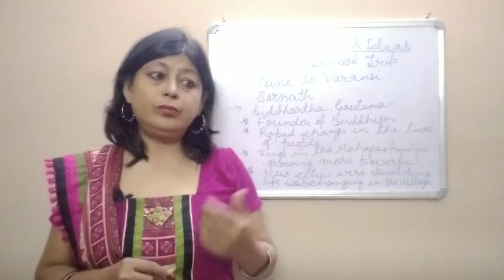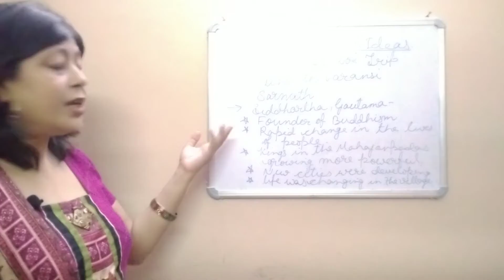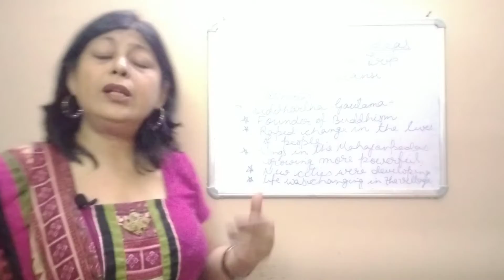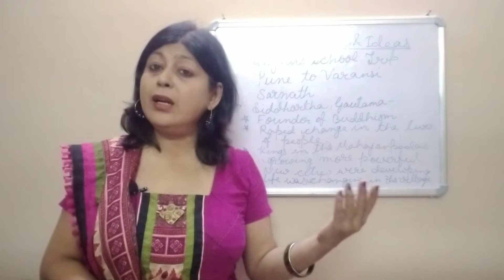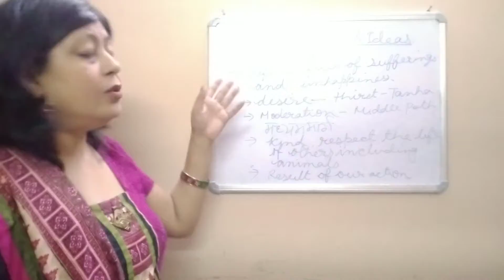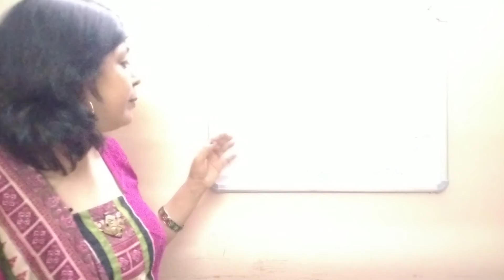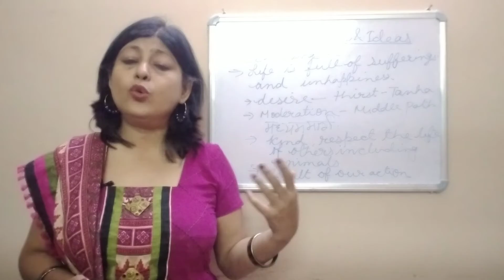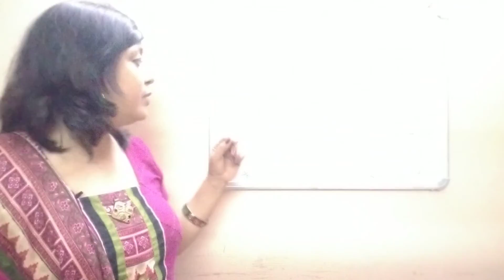New Questions And Ideas ||Part -1|| Class 6th || History|| NCERT||Neel Kamal, Neel Kamal Educational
New Questions And Ideas || Class 6th || History|| NCERT||Neel Kamal, Neel Kamal